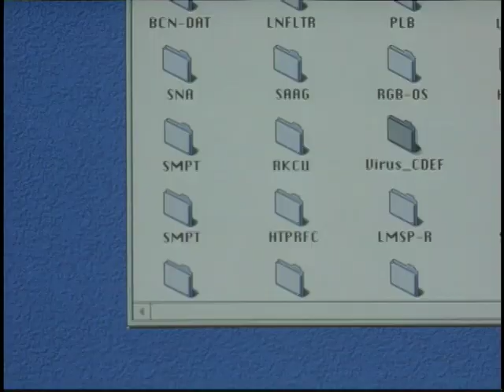Office Space Trailer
Trailer for the film "Office Space" done for the purpose of a demo reel to show off my proficiency in editing.